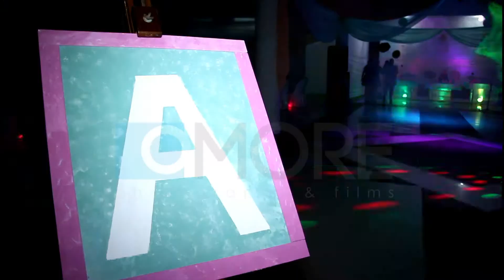Mis 15 Años Ariana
Gracias por compartir tus 15 años Ariana con MORE PRODUCCIONES aquí el Resumen de la fiesta